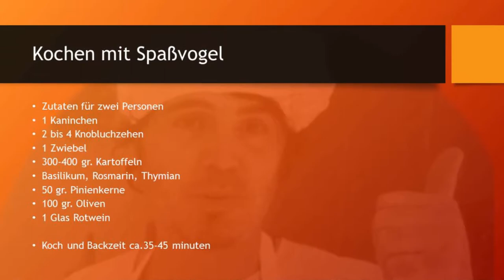Kaninchen in Rotweinsoße mit Backkartoffeln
Zutaten für zwei Personen
1 Kaninchen
2 bis 4 Knobluchzehen
1 Zwiebel
300-400 gr. Kartoffeln
Basilikum, Rosmarin, Thymian
50 gr. Pinienkerne
100 gr. Oliven
1 Glas Rotwein

Koch und Backzeit ca.35-45 minuten